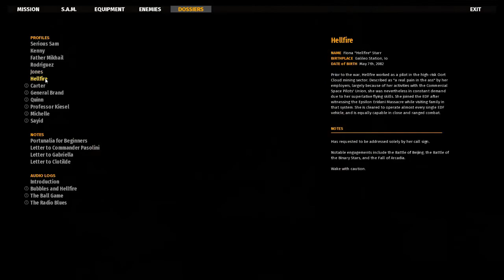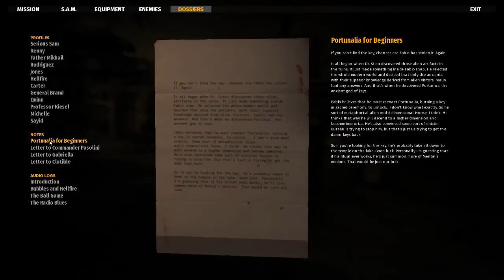NO KOMMENT - Serious Sam 4 - #13 - Carcassone-i hentelés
- In Carcassonne
A játék a Croteam tulajdona.

PLEASE SUPPORT AND PURCHASE THE ORIGINAL MATERIAL.